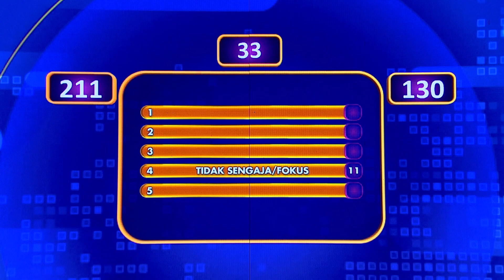KOCAK! Situasi Lagi Tegang, Farid Aja & Reza Lagi Malah Bercanda - Family 100